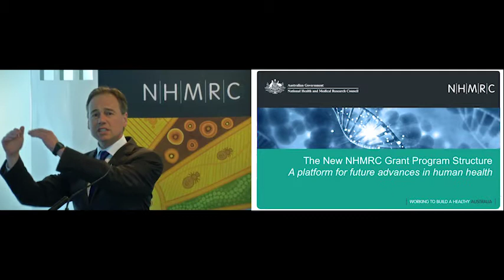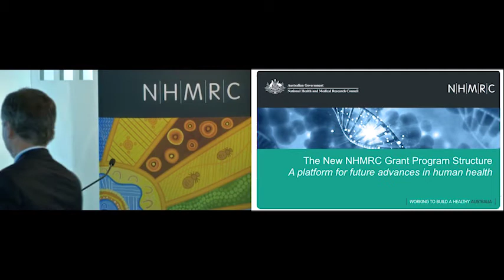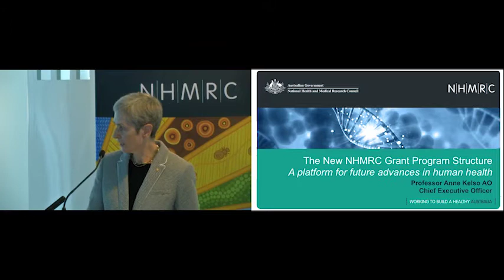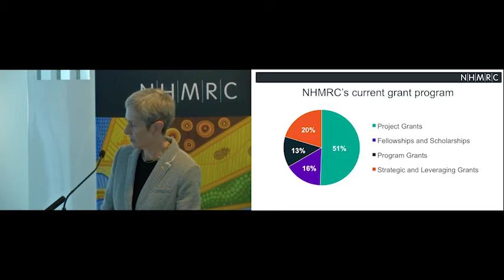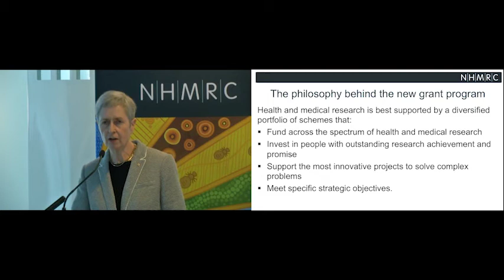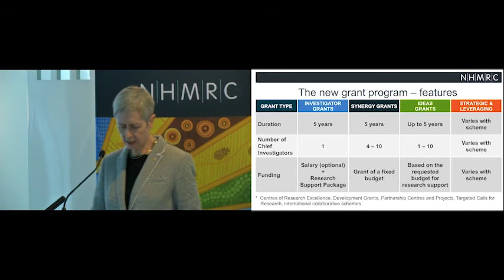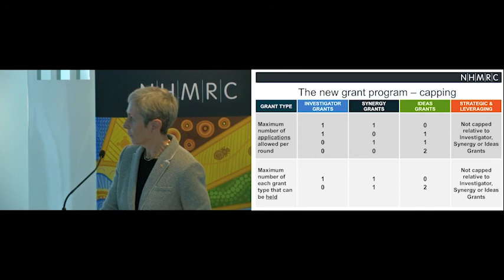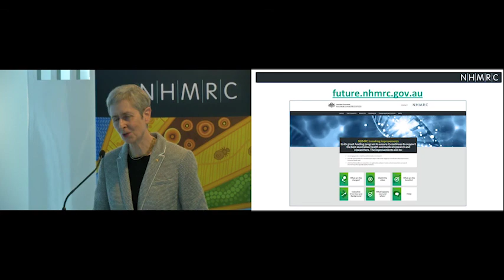Announcement of new grant program for National Health and Medical Research Council (NHMRC)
Announcement of NHMRC's new grant program for Australian health and medical research by the Hon Greg Hunt MP, Minister for Health and Minister for Sport, and Professor Anne Kelso AO, NHMRC CEO